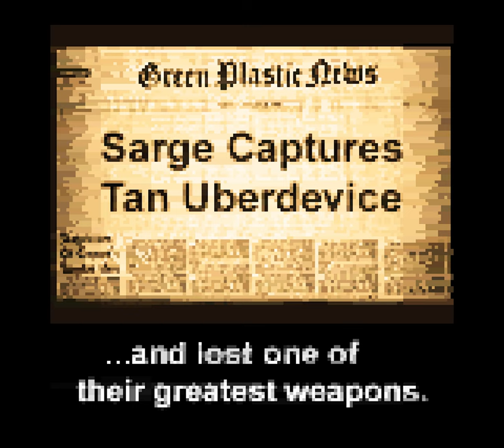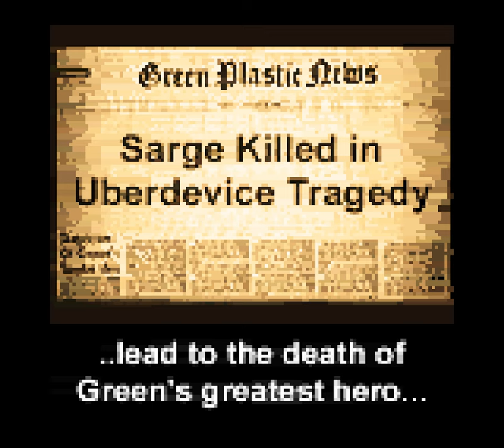Army Men [Longplay]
What do you think of this Army Men longplay for the Game Boy Color?
This is a longplay of the USA / European version which was released in 2000.

Developed by: 3DO
Published by: 3DO
Played by: Gremolin

0:00 - Intro

Cactus Flats
1:35 - Ghost Town
3:08 - Caution
5:31 - En Route
6:52 - Clean Up

Casa Plastica
8:10 - Enter Town
9:44 - To the Bank
12:14 - Stop the Tans
13:44 - Tan's HQ

Winding Canyon
15:20 - Stop that Jeep
16:28 - Clear Patrols
19:34 - Clear the Radar
23:32 - Play it Again
25:33 - To the Helipad

Winding River
27:30 - Patrol
29:00 - Defense
30:53 - Radar Round Up
33:29 - House Call

Prison Camp
37:10 - Moving On
40:16 - Assault Prep
44:07 - Assault Start
47:29 - Destroy Camp

Construction
49:36 - Escapee
51:45 - Secure Region
54:27 - Get the Tank
56:23 - Sack the Base
58:30 - Final Assault
1:00:43 - Victory

1:02:13 - Good Ending

1:02:39 - Boot Camp

1:11:53 - Bad Ending

1:12:43 - Credits